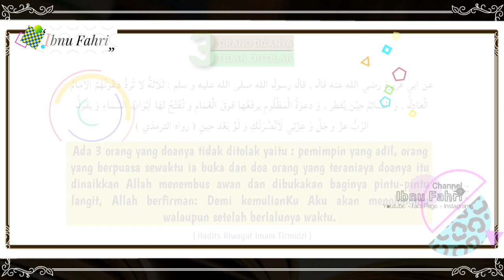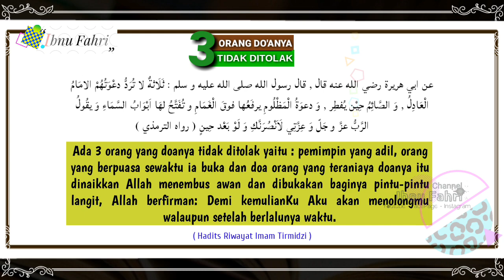TIGA ORANG INI DOANYA TIDAK AKAN DITOLAK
ini adalah hadits nabi